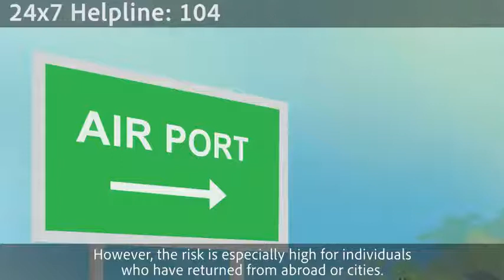Video on Covid-19 awareness short film, Gujrati Language